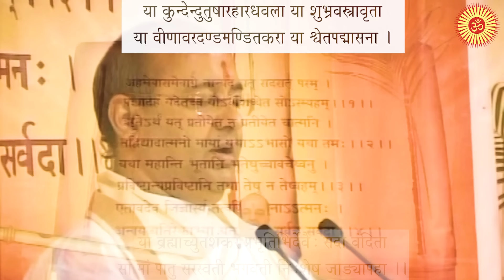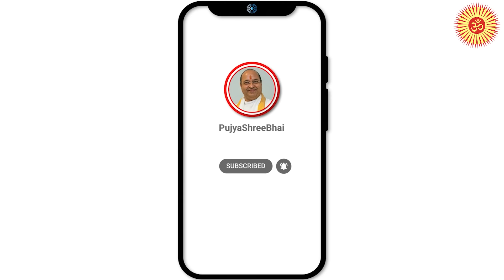Part01 Bhagavat Detailed Study : Mahatmya Ch1 Shlok 1&2 भागवत Pujyashree Bhupendrabhai Pandya ji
भागवत तत्त्व दर्शन : माहात्म्य अध्याय 1 श्लोक 1 एवं 2
Bhagavat Darshan Shibir & Meditation Retreat * 11 to 13 September 2009